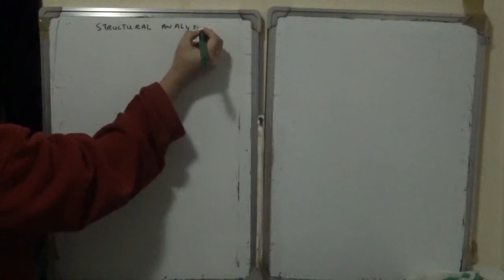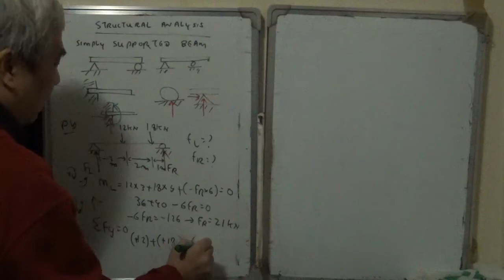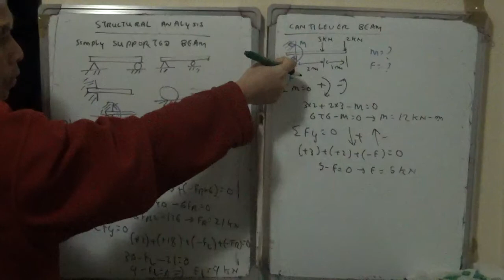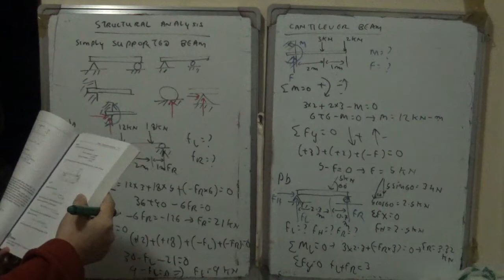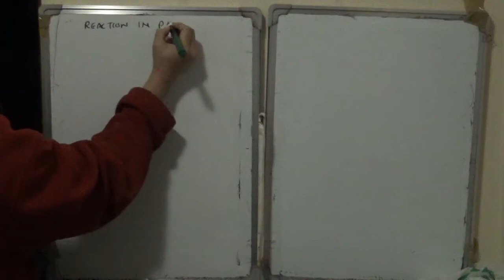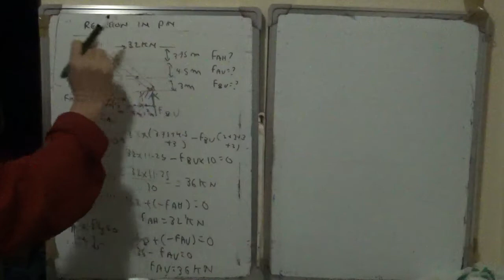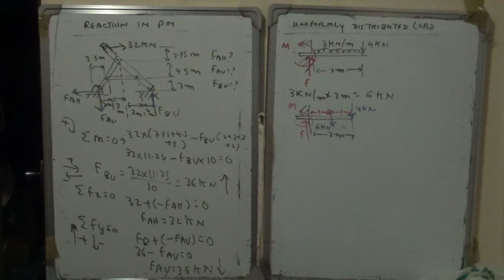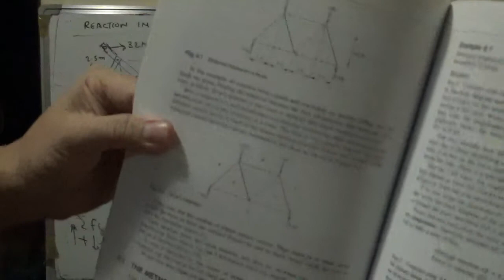Structure Lesson 3